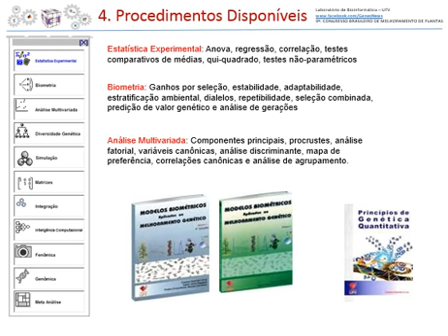Programa Genes - Apresentação